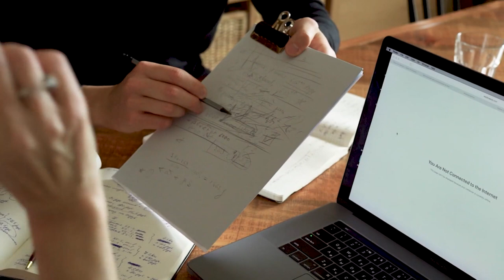আমাদের হৃদয়টা বক্রতা হয়ে গিয়ে ভুল গেলে চলবেনা আমরা মাটির মানুষ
সালাতুত ,দোয়া কুনুত নামাজ কবুলের শর্ত সাইয়েদনবী জীবনী কাহিনী,তুমি নবী,নবি নুরের তৈরি শরীফ,রাসুল প্রেম,রাসুল প্রেরণের উদ্দেশ্য ইবাদত করে জান্নাত । বেশি নেকির আমল । ছোট আমলে বড় জান্নাত আল্লাহর সন্তুষ্টি অর্জন । মুমিনদের পরিচয় । নেক্কার লোকের জিকির ও দোআ ।